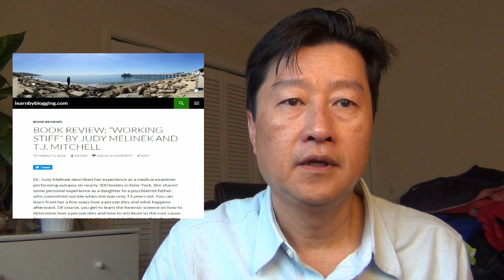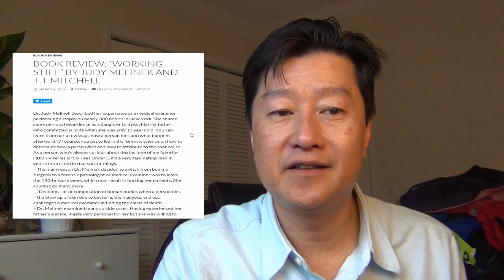Working Stiff by Judy Melinek - A LearnByBlogging Book Review